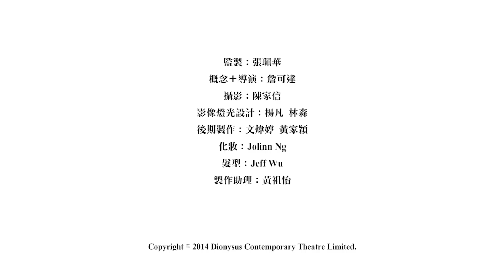神戲劇場第一屆大師班學員分享_黎美言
神戲劇場第一屆大師班學員黎美言 (Hotcha成員）的真誠分享 (同場加演阿星Rap歌）
剖白入行七年遇到樽頸位的困擾，如何透過課程學懂面對自己的丑陋和不足⋯⋯

神戲劇場大師班現已開始第二屆招生⋯⋯
「第二屆黃秋生 x 甄詠蓓大師班」
演技、台詞及形體深造工作坊

殿堂級華人演技大師．再度攜手開班教學

演戲，不只是演員自身的事，是需要打開所有感官觸覺。
提高靈敏度，才能將演技發揮得淋漓盡致。

香港金像獎影帝 黃秋生，縱橫影視舞台界二十多年，累積了豐富的實戰經驗和表演心法，憑其嚴厲、辛辣­的個人風格，加上獨到且鋭利的目光，看穿演戲中各種虛情假意，擅長辨識誰是真演員、誰­是假戲子。

是次再度夥拍劇場全才奇女子 甄詠蓓 – 集導演、編作、演員、教學、寫作於一身，並發展出一套以形體為美學的獨特教學方法，她­的一雙慧眼能洞察演技優劣，擅於誘發演員內在潛能，增強可塑性和創造力。

兩位演技大師於2013年9月首度共同開班授徒，學生來自不同範疇，有影視界的專業演­員，亦有從事幕後工作的創作人，無不從課程中得到啟發，突破原有的表演的習慣和框架。

課程簡介
課程一：一點出發 (A班)　2015年1月19日至25日
教學重點：由微至大，創造角色

很多演員都有個錯誤觀念，就是把演戲想得太過複雜，或是分析過度、或是感情氾濫，以致­角色性格不明、面目模糊，演出令人難以信服也毫不動容。

「一點出發 」是黃秋生累積多年後的演戲心法，在課程中教授的不是演戲「加」法，而是「減」法。一­行一步，一顰一笑，一件物件，一張椅子，其實充滿無盡可能，有待發掘。學員學習由外在­到內在（outside in)，發現演戲的核心所在，找到最精準的切入點，以簡潔勝於繁雜，從一點出發，進入­演戲浩瀚無盡的領域。

回歸簡單，才能發現作為演員的無限可能。

課程二：一眼關七 (B班) 2015年1月28日至2月3日
教學重點：打開官感，情感澎湃

純真的孩子，率性自然，無拘無束，令人羨慕。而成年人，卻被社會上各種規範限制了行為­和思想，久而久之，連身體感官的靈敏度也被漸漸喪失。

作為演員，戲演多了，壞習慣也多了，最後只會越來越樣版化，毫無吸引力。原因是他/她­的感官閉塞，就像人體經脈一樣，被毒素阻礙了血液運行的流暢度，如不處理，後果嚴重。

「一眼關七」乃針對演員感覺靈敏度的問題，透過抽絲剝繭的戲劇「療程」，將淤塞的思緒­和感官打通，讓學員回復心清眼明的理想表演狀態。

上課時間： 每日早上10:30至下午4:30 （包括一小時午膳時間）
上課地點： 觀塘區排練室

課程費用： 一點出發 (A班) $20,000 一眼關七 (B班) $20,000
報名費： $200 (只收取獲選進行面試者)

甄選方法: 有意報讀者需通過面試方接受其申請，神戲劇場將按申請人提供的資料進行考慮及作初步評­審，再考慮是否邀請申請人進行面試。通過面試者將獲個別通知入讀及繳付學費詳情。

授課語言： 廣東話

歡迎任何專業演員或曾接受表演訓練人士報讀。